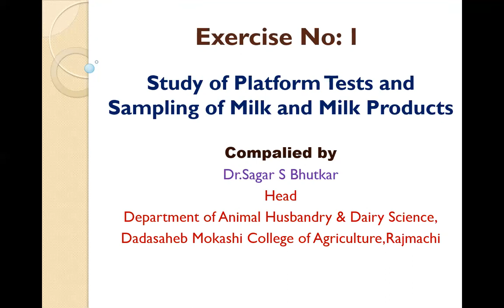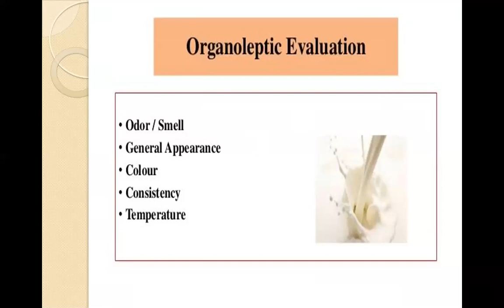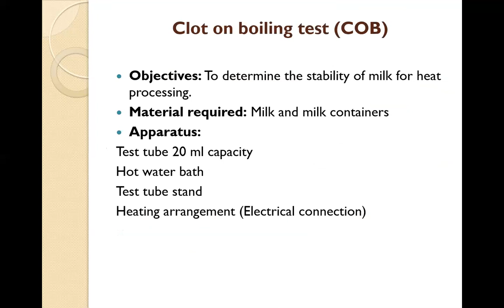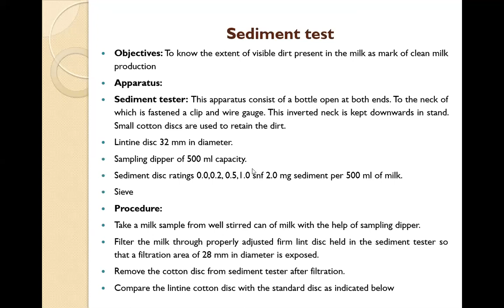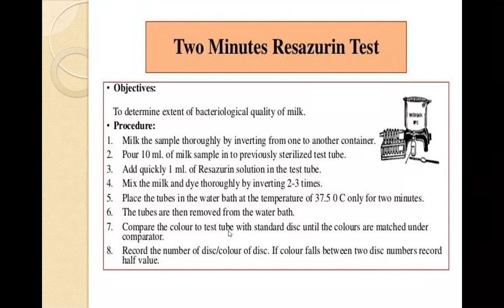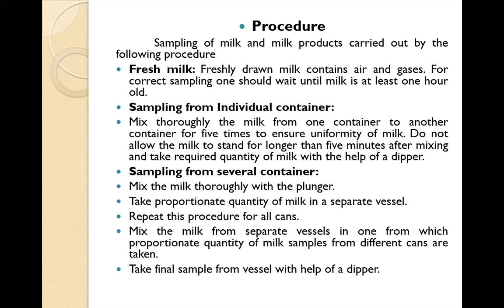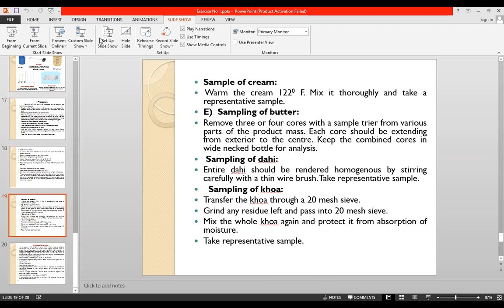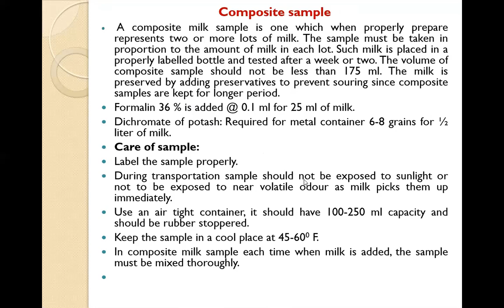5 Sem AHDS-243 (practical)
Ex no -1 Study of platform tests and sampling of milk and milk products